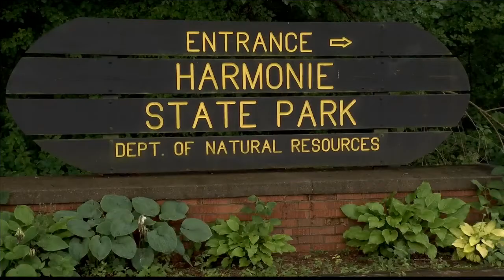Campers at Harmonie State Park evacuated